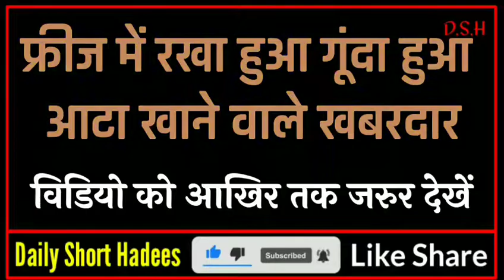फ्रीज में रखा गुंदा हुआ आटा आपकी जान भी ले सकता है - यकीन नहीं तो देख लो || Tufail Ahmad Khan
Tittle.. फ्रीज में रखा गुंदा हुआ आटा आपकी जान भी ले सकता है - यकीन नहीं तो देख लो || Tufail Ahmad Khan

Piyare Doston Ajj Ki Hamari Ye Video Achi Lage To Dil Se Is Video Ko LIKE Karke Video Ko Aage SHARE Zarur Kijiyega
Aur Sawab Ke Mustahaq Baniyega
Allah Aap Ko Iska Ajar Dega..!

Piyare Doston Ham Roj Ki 2 Video Aap Ki Khidmat Me Lekar Hazir Hote Hain To Hame Support Kijiye Hamare Channel Ko Subscribe Karke Aur Roz Ki 2 Video Dekhte Rahiye - Sukriya

Evening - 7:00 AM

Okay Then Take Care Allah Hafiz Duaoon Me Yaad Rakhna